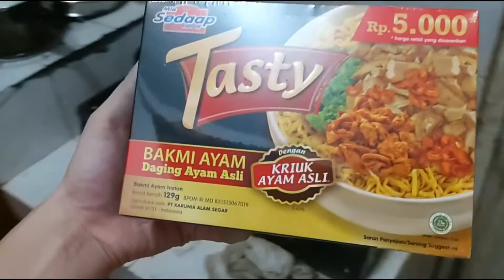[TASTE TEST] MIE SEDAAP TASTY 🇮🇩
Rare occassion for me to review (honestly) an Indonesian product in which here is the REAL Chicken Fried Noodles  mie goreng dengan ayam asli. Not exactly sure what the name is lol
Mie Sedaap and Indomie are both big brands of instant noodles in ID

PLEASE CLICK ON THE BELL 🔔 TO ALLOW NOTIFICATIONS 😘